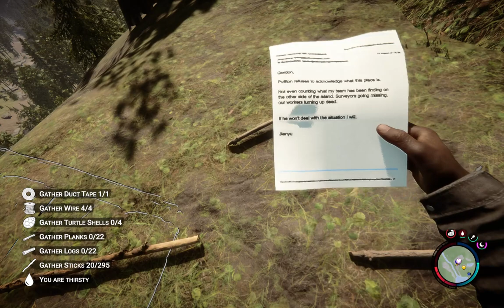SonsOfTheForest 2024 03 05 10 00 17